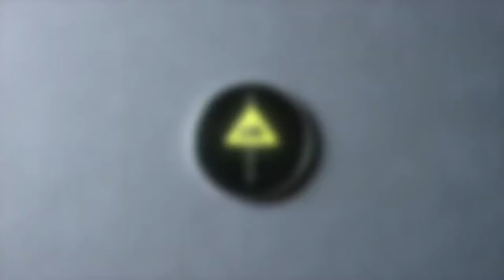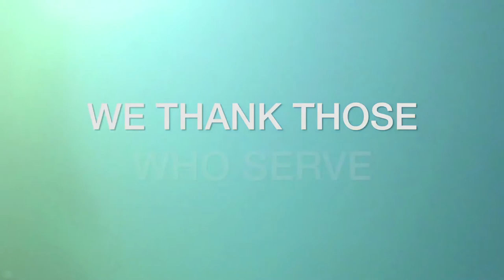Medal of Honor: Kyle Carpenter I Chicken Soup For The Soul + Hilton Grand Vacations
Kyle Carpenter of the United States Marine Corps was awarded the Medal of Honor for his courageous actions in Afghanistan. A fighter and hero, Kyle defied all odds after being told he would never walk again and celebrated three years later with his family and Hilton Grand Vacations.